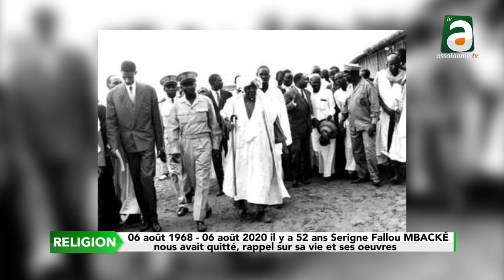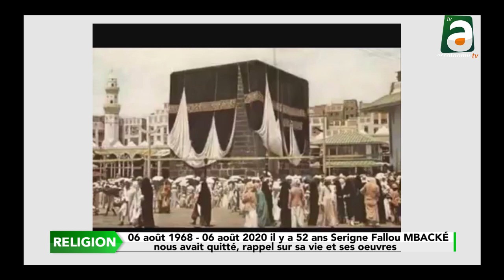6 août 1968/ 6 août 2020: il y a 52 ans Serigne Fallou MBACKÉ nous avait quitté: Rappel sur sa vie